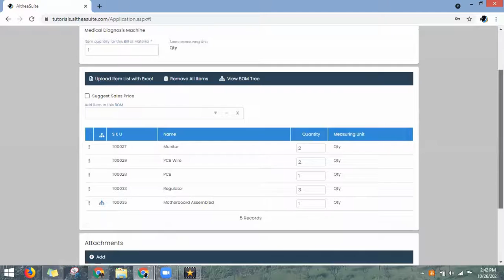Bill Of Materials and Cost Calculation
Understand how for a BOM Item you can calculate the total cost:

- Automatically estimate the costs of all materials on BOM.
- Actual cost of the finished products is calculated by adding up the manufacturing operations costs, labor costs, and materials costs.
- Look at what is the total cost of manufacturing/assembling a finished item.